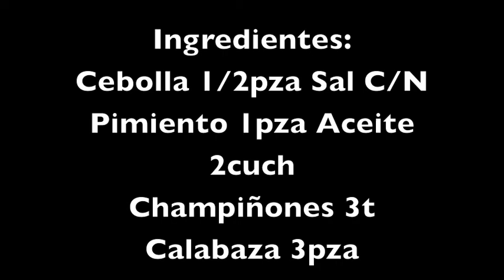DELICIOSO Alambre Vegetariano! (Muy fácil!)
Preparamos esta vez un riquísimo Alambre Vegetariano ideal para compartir en familia este fin de semana! Está muy fácil de preparar, rápido y queda súper rico así que hoy mismo echa ojo para prepararlo!

Tweet: @mariana_lachina